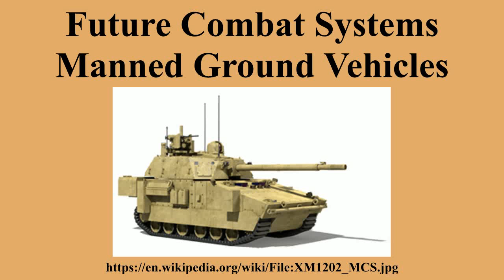Future Combat Systems Manned Ground Vehicles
Ad-free videos.

The Future Combat Systems Manned Ground Vehicles was a family of lighter and more transportable ground vehicles developed by BAE Systems Inc and General Dynamics as part of the United States Army's Future Combat Systems program.The ground vehicles were to be based on a common tracked vehicle chassis.The MGV program has been superseded by the Ground Combat Vehicle.

---Image-Copyright-and-Permission---
About the author(s): US Army
---Image-Copyright-and-Permission---